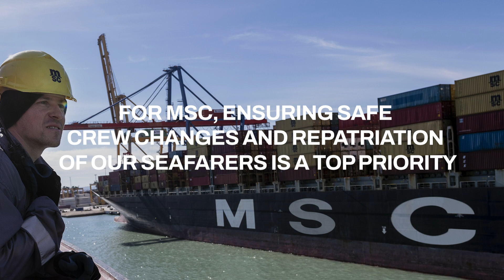Heroes of the Sea - Keeping Global Trade Afloat | MSC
Amid the Covid-19 Pandemic, our teams are working tirelessly to help keep global trade afloat and ensure your cargo arrives at its target destination as quickly as possible.

Learn more about the importance of Seafarers from MSC Shipmanagement's CEO and Group Managing Director Prabhat Jha, and discover more about MSC's shipping now